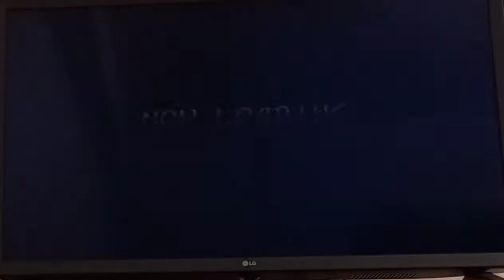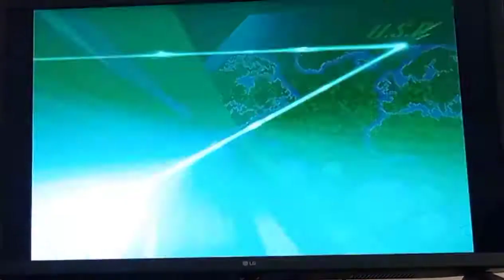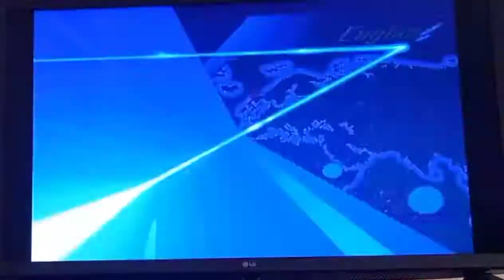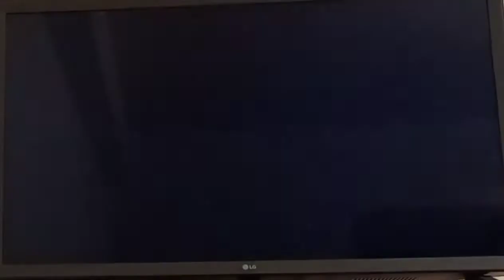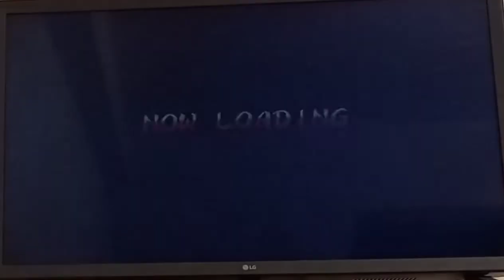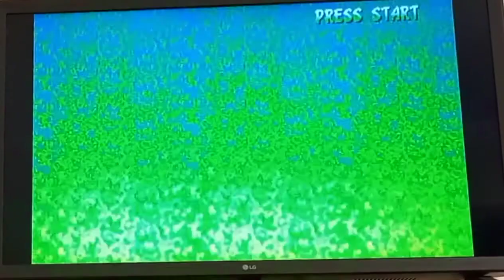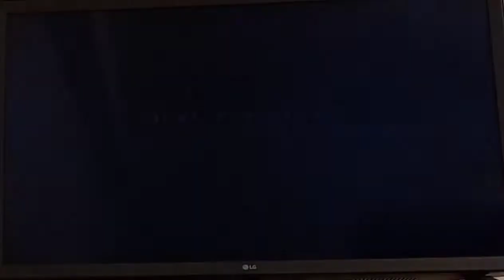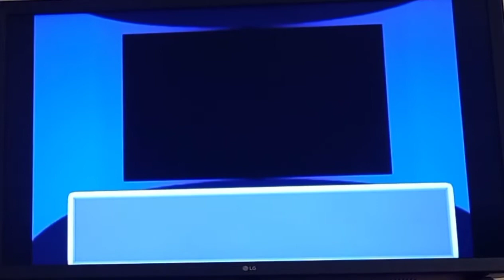Street fighter alpha 2 (PS1 version on PS3) Akuma 2 Stars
Just to clarify analog stick doesnt work here cause it was released before analog stick was added to ps1 controller